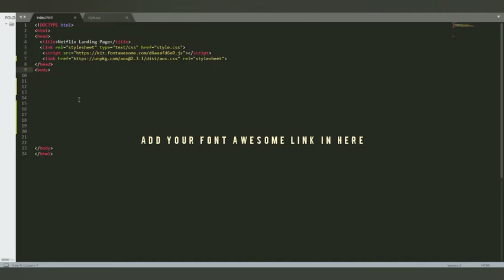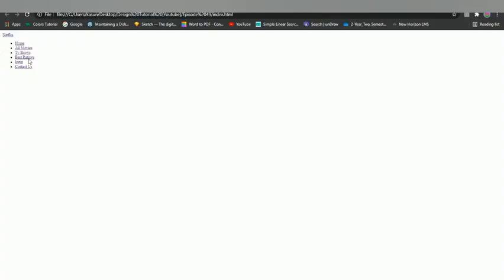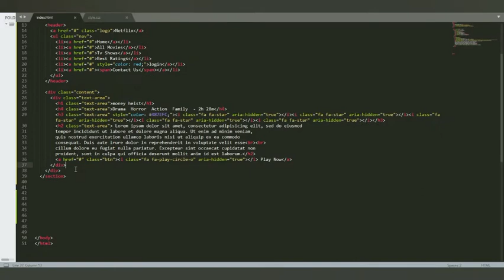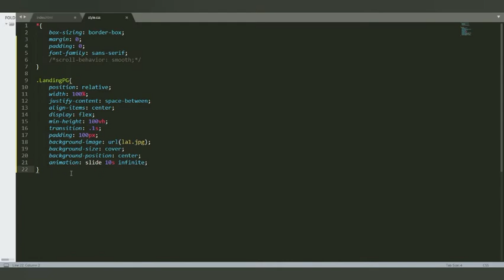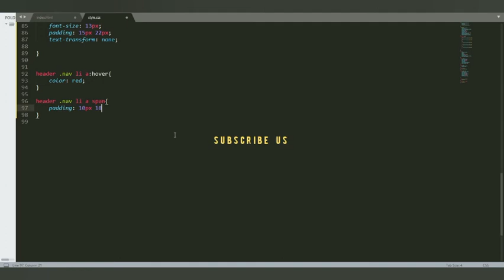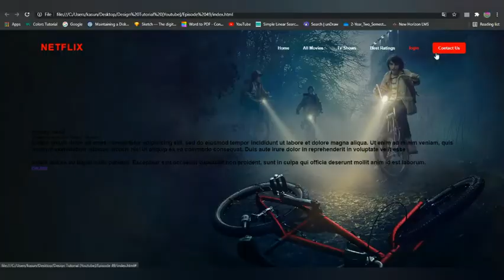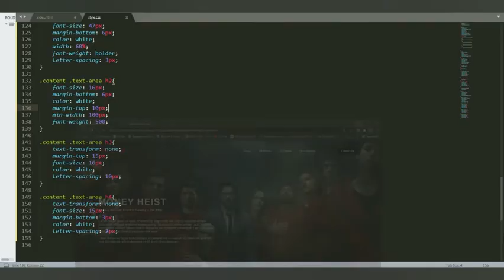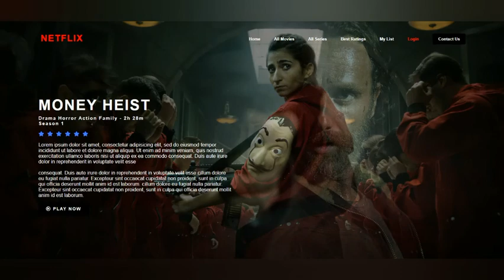Build a Netflix Landing Page Clone with HTML CSS || Tv Shows || Movie Landing Page using HTML CSS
Netflix Landing Page Clone with HTML, CSS ||  Build a Netflix Landing Page Clone with HTML, CSS || Tv Shows  - Simple & Easy ||

In this video I'm gonna show you how to create Creative  Netflix Landing Page Clone with HTML, CSS

|| Adobe Xd Web Design - How to design a simple website in Adobe Xd for beginners (2020) ||
|| How to Make a Website using HTML and CSS in 10 mins with Step by Step - Simple & Easy ||